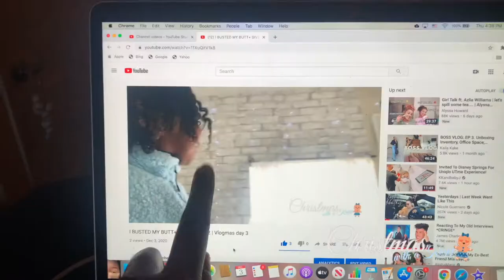What Did We Get Into | Vlogmas Day 4 + GIVEAWAY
What is UP YOU GUYS. Welcome to Christmas with a Kayy (thats me) and it is VLOGMAS DAY 4!!! Dont forget about Christmas with a Kayy's 25 Days of GIVEAWAYS!!! From VLOGMAS DAY 2 - VLOGMAS DAY 26